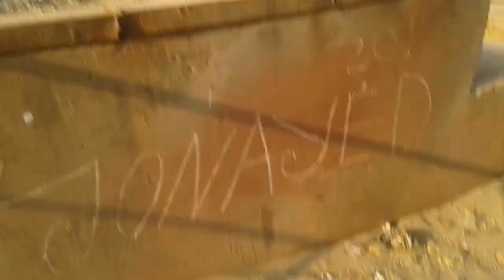Largest_propeller Biggest_shipyard Fishing_vessel_docking Dockyard Bd_ship Trawler_docking